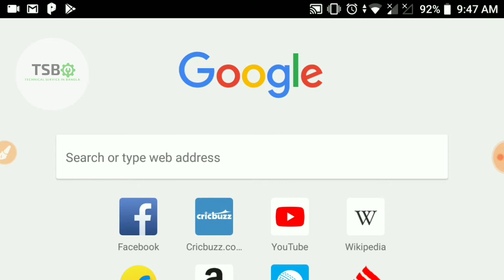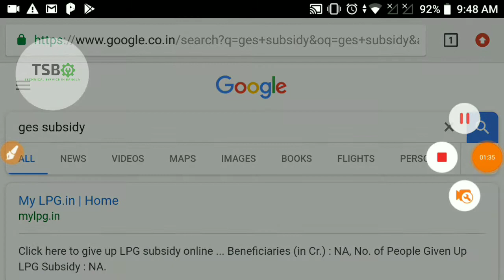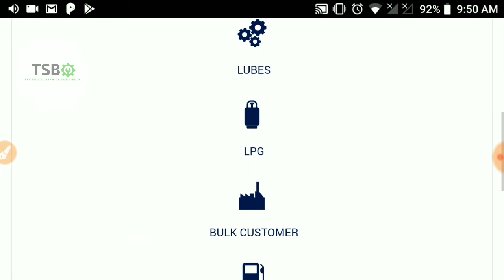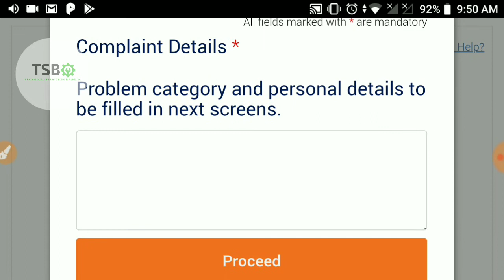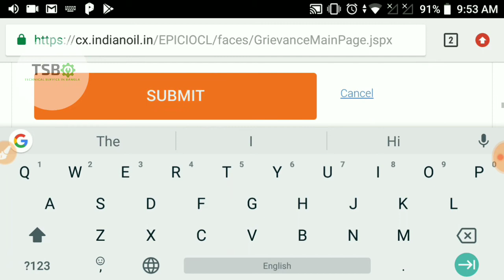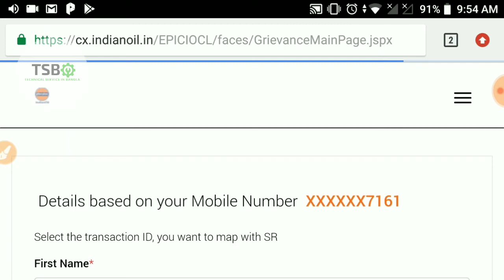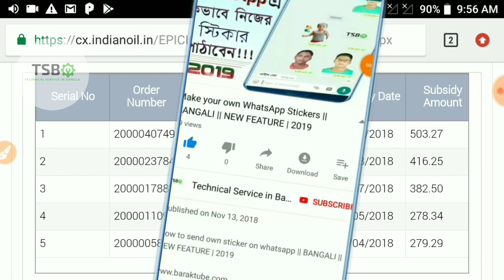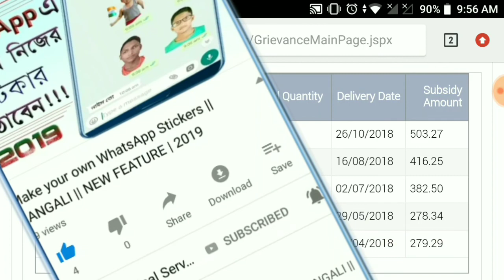How to check your Gas Subsidy from online in one minute ||BANGLA|| latest update